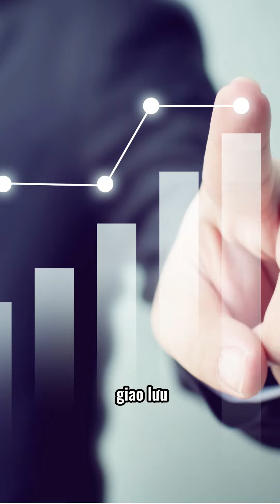TẠI SAO PHẢI FACE TO FACE | VBCI Việt Nam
VBCI, cộng đồng kết nối doanh nghiệp Việt Nam, được thành lập vào ngày 06/04/2023 với khát vọng Doanh trí nâng tầm Doanh nhân Việt vươn ra thế giới. Và tôi là Nguyễn Xuân Thủy, nhà sáng lập nên VBCI.

Trước khi thành lập nên VBCI, tôi đã có cơ hội tham gia nhiều hội doanh nghiệp và gặp gỡ nhiều doanh nhân khác nhau. Và tôi nhận ra, hầu hết các doanh nhân đều có được ba yếu tố là động lực, năng lực và nguồn lực, là chân kiềng vững chắc giúp doanh nghiệp phát triển. Tuy nhiên, hoàn thiện được 3 lực ấy thì họ cần bổ sung thêm những nhân tố khác là tri thức, là kết nối giao thương, là cơ hội đầu tư nhằm đưa doanh nghiệp đạt tới một chỗ đứng vững chãi trên thương trường và hoàn thành tốt sứ mệnh phát triển nền kinh tế nước nhà.

Chính vì thế, tôi mong muốn trở thành một người đại diện, một người sẵn sàng góp nhặt những nhu cầu và thực thi những tiếng lòng để thành lập nên một sân chơi cho các doanh nhân học tập những bài giảng kinh doanh từ những người đã vô cùng thành công thông qua kiến thức và thực chiến. Trao đổi, kết nối với những thành viên chung cộng đồng, cho nhau cơ hội đầu tư và trở thành những đại sứ lan tỏa giá trị kinh doanh của chính doanh nghiệp mình nói riêng và doanh nghiệp khác nói chung.